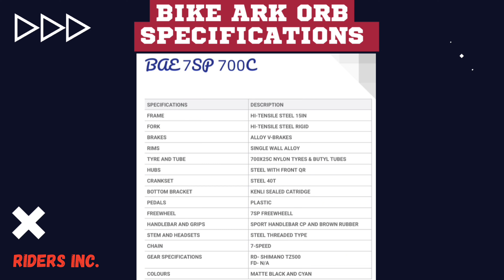Bike Ark Bae - Specially made Cycle for Women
Bae 700C is a 7-speed city commuter. The bike is a family-centric bicycle compatible for short city rides and also occasional weekend long rides. Equipped with V- brakes, 7-Speed drivetrain, stunning pastel colours and anti-skid 700x35C Nylon tyres, Looking for a beautiful bike along with a hassle-free ownership experience

Riders Inc. is the one of the Largest Multi-brand Cycle store located on Avinashi road, Goldwins, Coimbatore. With over 120+ models from 15+ brands we have the widest range of bicycles catering to needs of every cyclist across all age groups. We also have a wide range of accessories, components and spares from premium brands. Our store has dedicated Technology center to provide service and maintenance for cycles

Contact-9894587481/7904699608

Location: Avinashi Road, Goldwins, Coimbatore